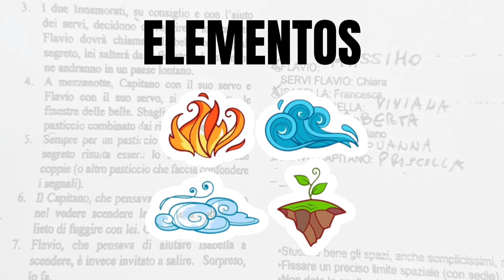🎭 IMITACIÓN 🥸🥸 Teatro e Integración 📚 Cap. 6 Curso Online 🇪🇺🇪🇸🇮🇹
Capitulo 6 de nuestro curso "El teatro como herramienta de integración".

Hoy hablaremos de imitación.

Esto es un producto cofinanciado por la unión europea dentro del programa Erasmus plus y desarrollado por Culturarte 41010 y UBO Teatro y coordinado y narrado por Luis Rodríguez Luna.

Puedes encontrar mas material didáctico gratuito en la web del proyecto en el siguiente enlace.